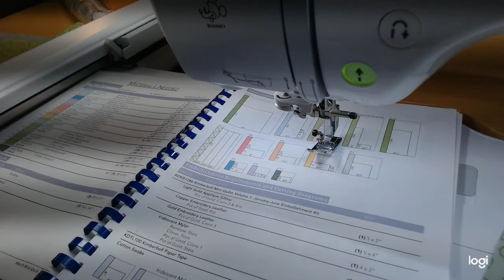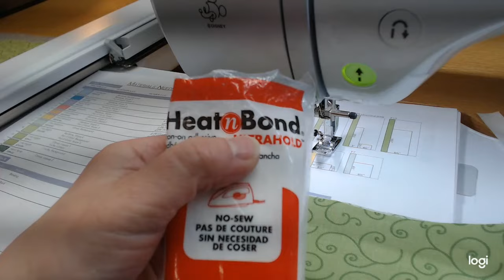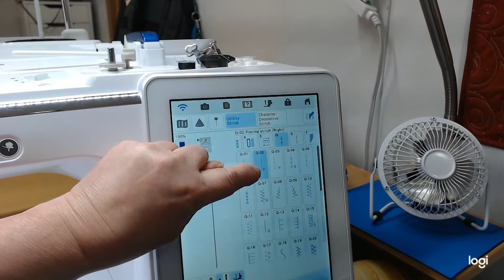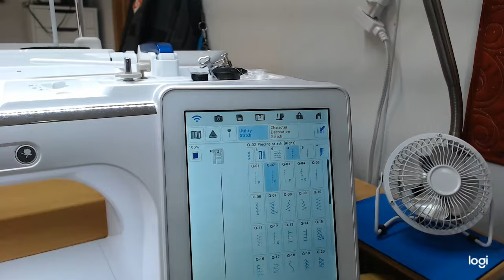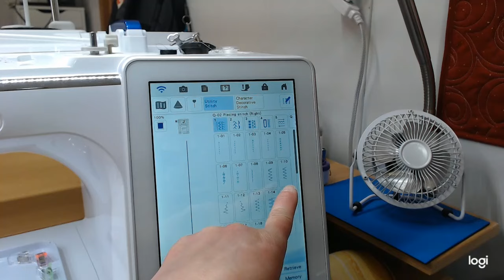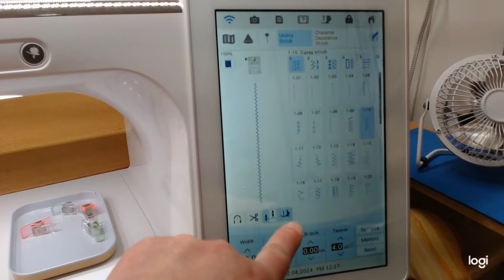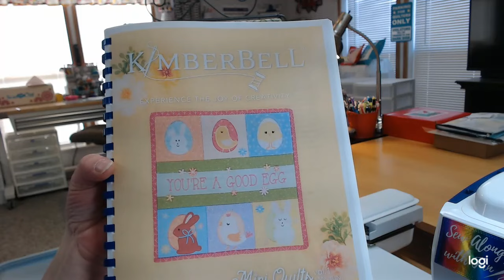Kimberbell Mini Quilt March Part 3 February 4, 2024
Join Jan in creating the Kimberbell Mini Quilts, Volume 1: January-June. Each month I will guide you through the embroidery and assembly of these adorable 12" x 12" quilts.  Stitch each block on your embroidery machine, add optional background quilting (sold separately) , and sew the blocks together on your sewing machine! In this video (part 3) we will assemble the Mini Quilt, add the backing and hanging sleeve, and attach the binding. Get ready for a year of fun with Jan and Kimberbell Mini Quilts!

If you would like to Sew Along With Jan, here are the links to the products used in this video:

Need some help with binding? Here is the link to Bind Aid